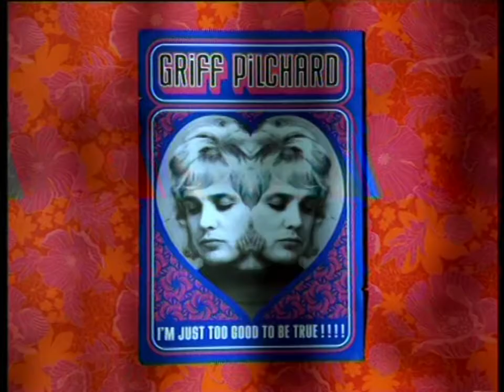Royal Mail - Sailor (1998, UK)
Directed by Mark Denton at Godman.